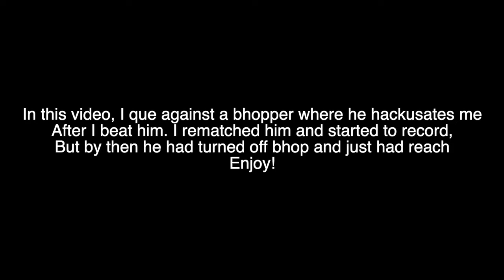Insane Blatant Hacker HACKUSATES ME After I Beat Him In a Duel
This Bhopper called hacks on me after I beat him in UHC duels, so I rematched him and started recording. This is what happened.

✦✦✦Packs+shaders+mods used in this video:

✦✦Packs:

✦Krustydavid 100k red

✦✦Shaders:

✦Bahablur (Motion blur shaders)

✦✦Client:

✦Lunar

✦✦✦Gear

✦✦Monitors

✦Basically a TV

✦ Idk what the second one is

✦✦Mouse

✦Model O (With Razer grip tape)

✦✦Keyboard

✦✦Mousepad

✦✦✦Settings:

✦✦FOV:

✦95

✦✦Sensitivity

✦800 DPI

✦71 sensitivity

✦✦✦PC specs

✦Graphics card: RX 580

✦Memory: 12 Gb 2000Mhz

✦✦✦Servers

✦Lunar

✦✦✦Shoutouts

✦Editor of this video: ThunderStorm

✦✦✦Other:

✦Say 1 in the comments if you are reading this